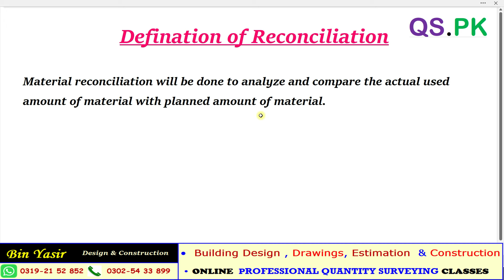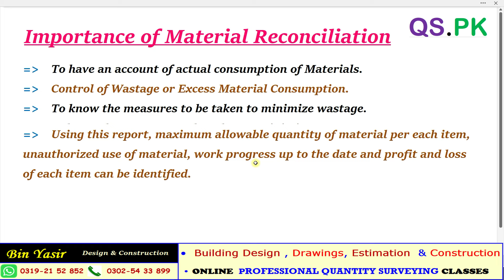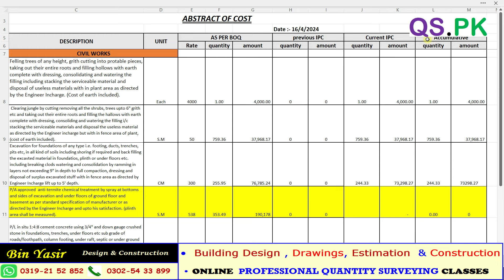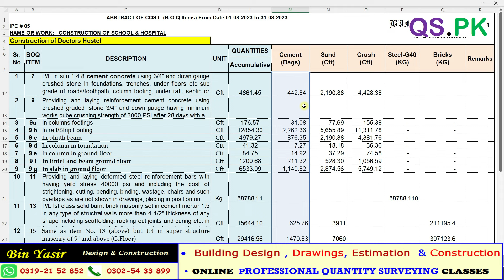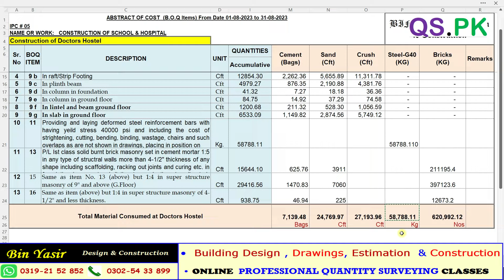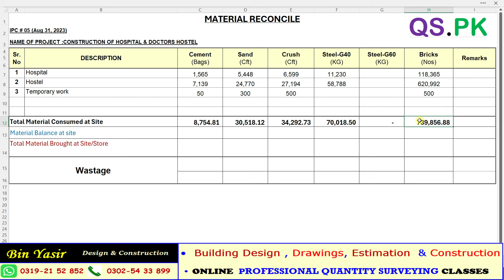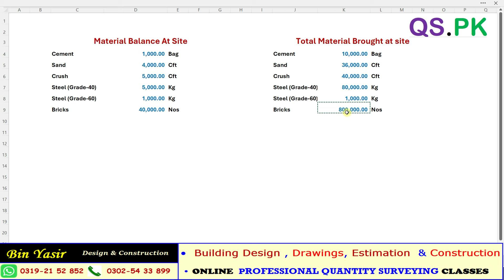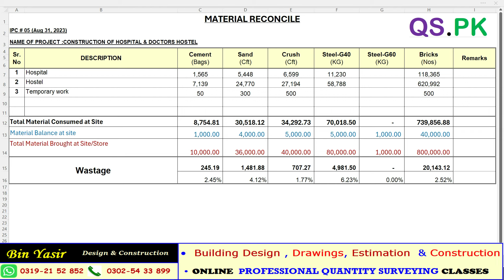Material Reconciliation in Construction |Material Reconciliation in civil engineering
How to prepare Material Reconciliation in Construction Project. Material Reconciliation in Civil Engineering

IN THIS VIDEO WE WILL DISCUSS:
WHAT IS MATERIAL RECONCILIATION.
Definition OF MATERIAL RECONCILIATION.
Importance of Material Reconciliation in construction Project.
Material Reconciliation Statement.
Material Reconciliation accounting.
reconciliation statement in civil engineering
steel reconciliation.
Cement Reconciliation.
Sand Reconciliation.
Crush Reconciliation.
Bricks Reconciliation.
Reconciliation Bill in Civil Engineering.
Material reconciliation format.
Reconciliation meaning.
Reconciliation statement theory.
Reconciliation accounting.
Reconciliation accounting in hindi.
Reconciliation accounting in Urdu.
construction reconciliation.
How To prepare Material Reconciliation for Construction Project.